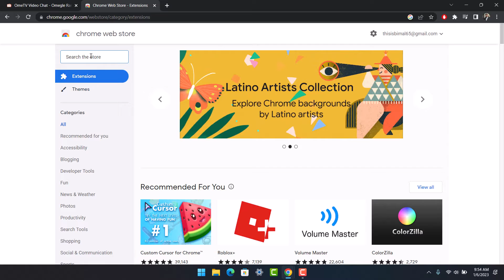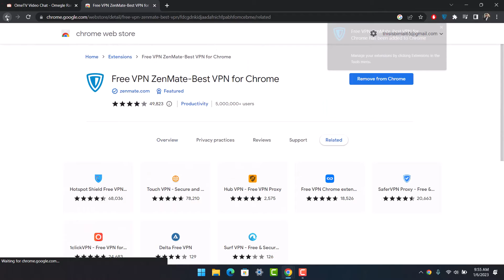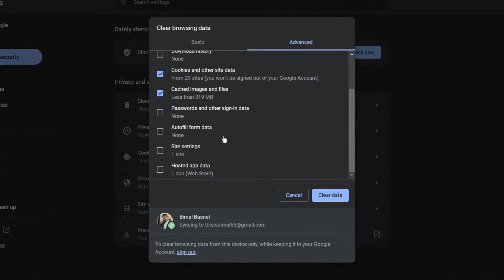How to Change Location in Ometv | How to Use VPN in Ometv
In this tutorial video, I will quickly guide you on how you can change location on the Ome TV website and use a VPN as well. So make sure to watch this video till the end. We try to be responsive to as many questions as possible.

►  Chapters:
0:00 Introduction
0:16 What the Issue Is
0:41 How to Use VPN in Ometv
1:52 How to Change Location in Ometv
2:49 Conclusion